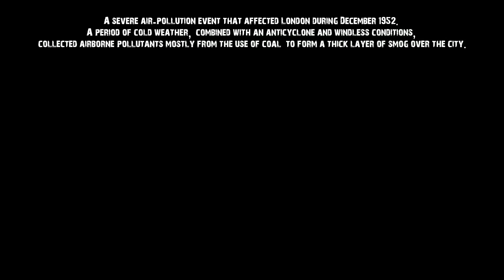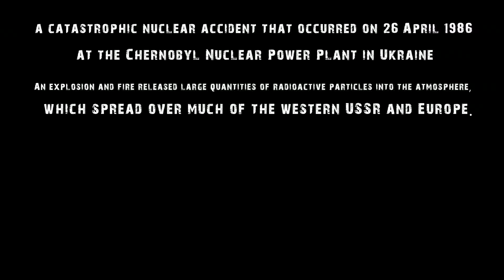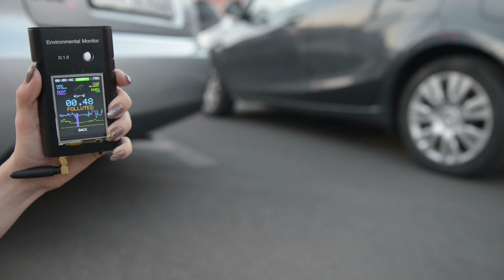150921 uRADMonitor - addressing Global Pollution